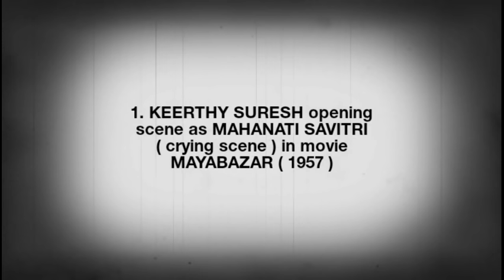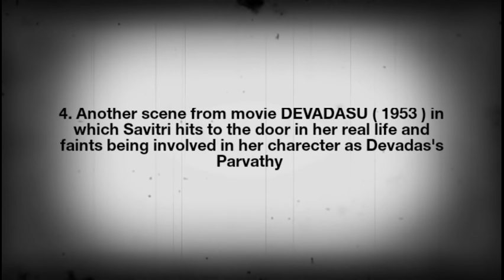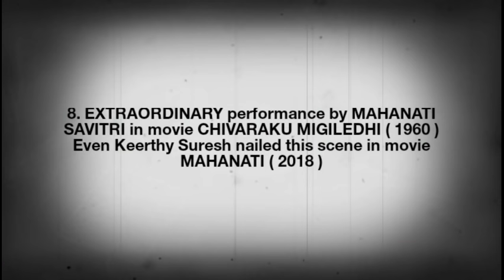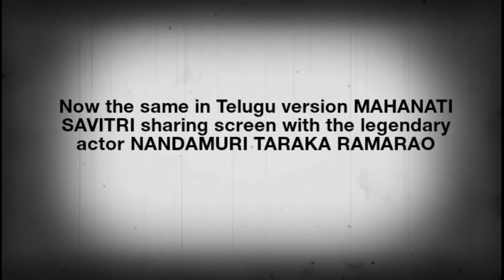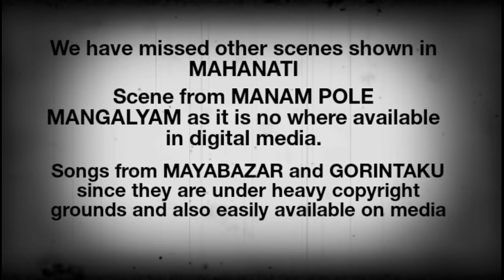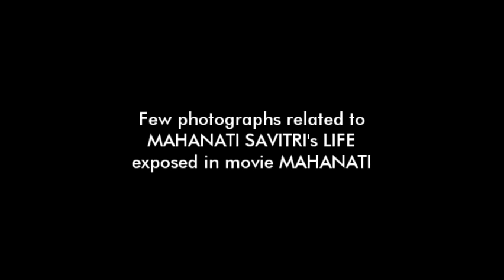National Award Winner Mahanati Original Scenes Back to Back | Savitri | Keerthy Suresh | Asrit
Collection and presentation by  Asrit K. Teja
This Video is the Collection of Original Scenes that were exposed in movie Mahanati and Nadigaiyar Thilagam in Which they recreated the hit scenes with Keerthy Suresh and Dulquer Salaan with Naga Chaitanya of the Real LIfe Scenes that were actually acted by the great Savitri
If you have watched the movie enjoy the originality of the scenes you have seen in Mahanati in the Great Savitri Version